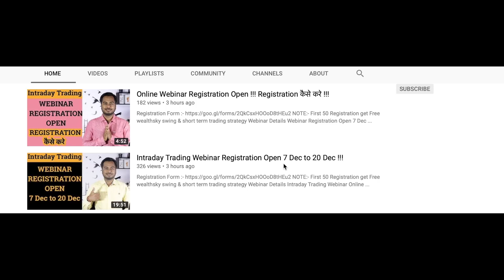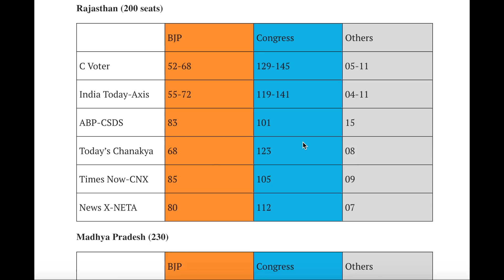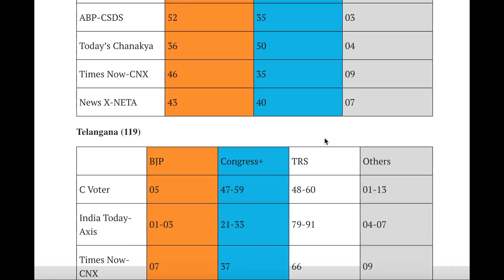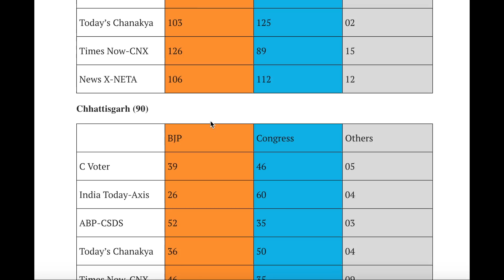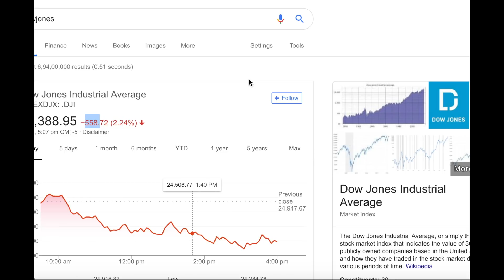Election Exit Poll Analysis !!! Market का Reaction कैसा रहेगा !!!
NOTE:- First 50 Registration get Free wealthsky swing & short term trading strategy

Webinar Details

Webinar Registration Open 7 Dec to 20 Dec !!! Full Video

Intraday Trading Webinar

Online Intraday Trading Learning Webinar
Topics
1. Market Trend  2. Candle Stick 3. Stock Selection  4. Entry and Exit 5. Stop loss 6. Profit Trailing
7. Wealthsky Trading Strategy 8. Risk Reward Ratio 9. Life Time support 10. Trading Setup.

Payment Details